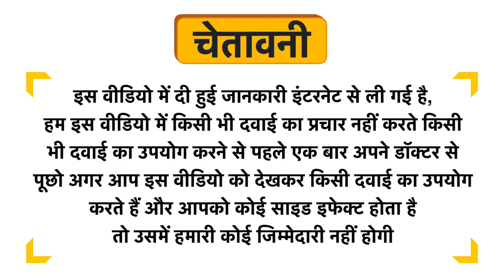Wiz Sunshine Lemon Wet Wipes Uses in Hindi | Side Effects | Dose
Wiz Sunshine Lemon Wet Wipes Uses in Hindi | Benefits | Side Effects | Dose